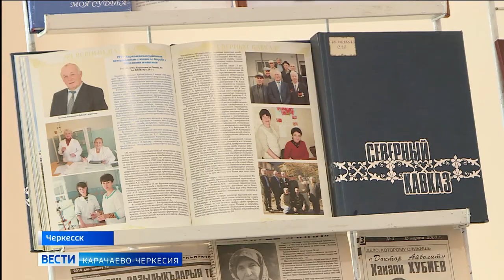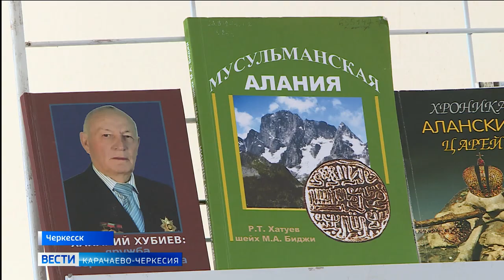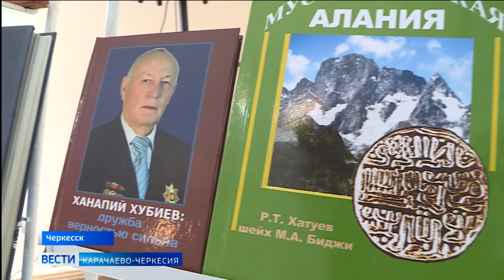В Республиканской библиотеке прошла презентация книги историка-этнографа Рашида Хатуева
В Республиканской библиотеке имени Халимат Байрамуковой прошла презентация книги историка-этнографа Рашида Хатуева. Героем книги стал заслуженный ветеринар России Ханапи Хубиев.